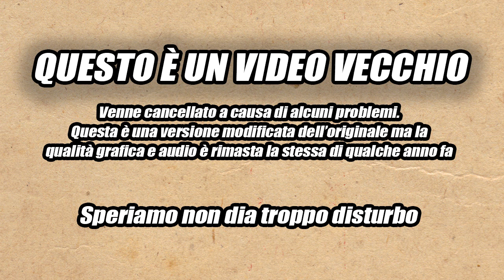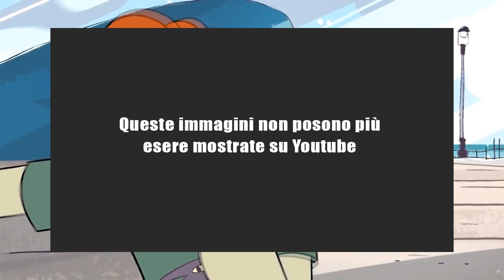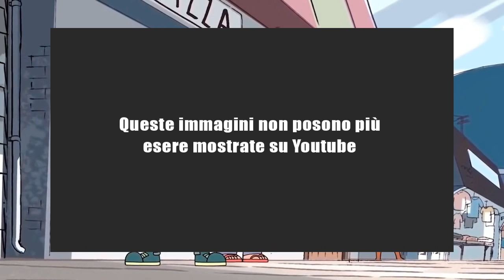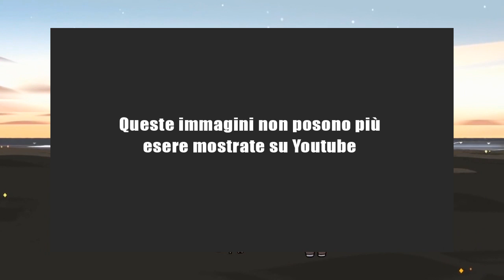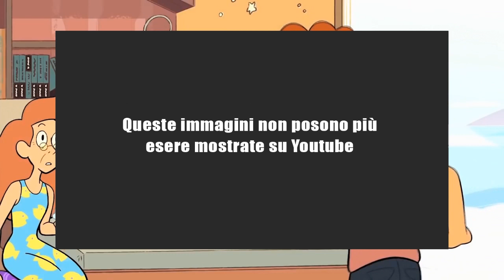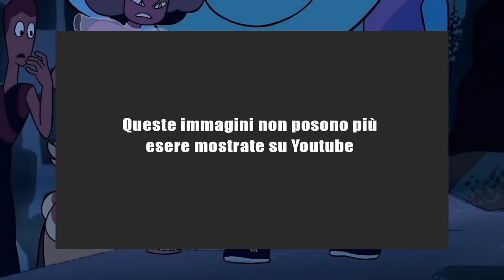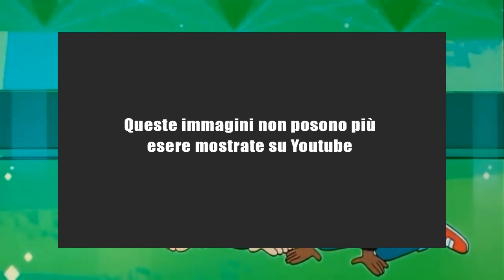LARS -Steven Universe- !SPOILER!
Lars Barriga, il primo personaggio di Steven Universe che io abbia analizzato. Sono felice di poterlo finalmente ricaricare!